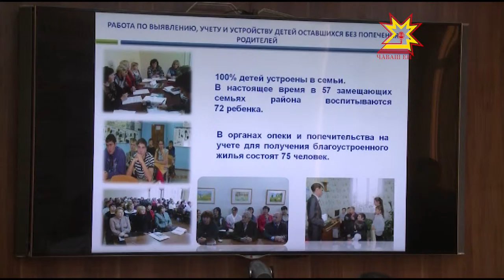Обсудили реализацию Национальной стратегии действий в интересах детей на 2012-2017 гг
Неблагополучные семьи, профилактика  социального сиротства, развитие детского туризма в Чувашской Республике  - эти и другие вопросы на контроле Координационного Совета при Главе Чувашии. Сегодня его участники подвели итоги работы за год.